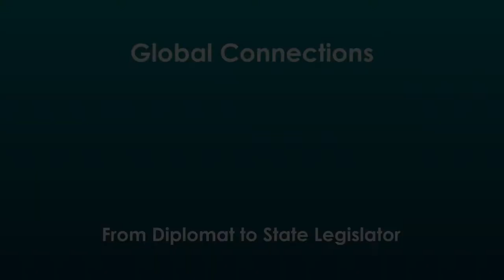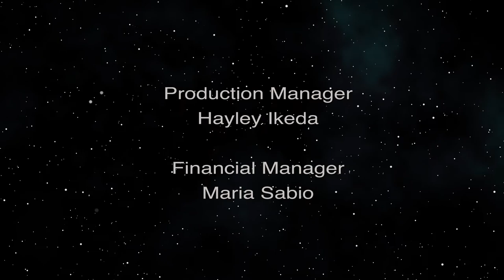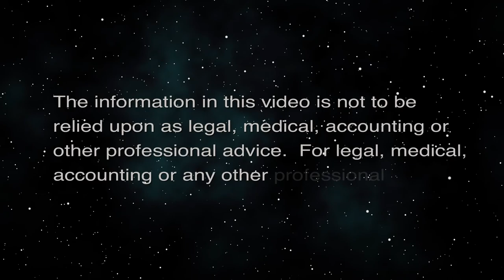From Diplomat to State Legislator (Global Connections)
Patrick Branco Reconnects with his Roots.  The host for this episode is Carlos Juarez.  The guest for this episode is Patrick Branco.

Global Connections host Carlos Juarez talks story with former diplomat Patrick Branco on his transition as a Representative in the State Legislature.